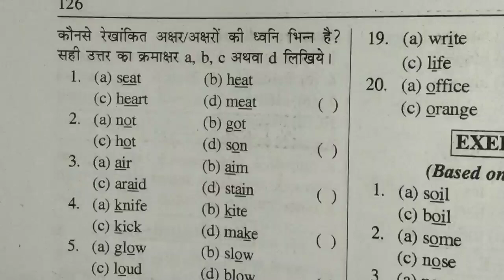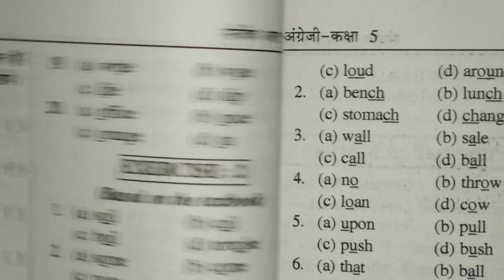5th class board Exam 2019 sample paper, 5 class exam english paper, 5th class ka English paper, 5th